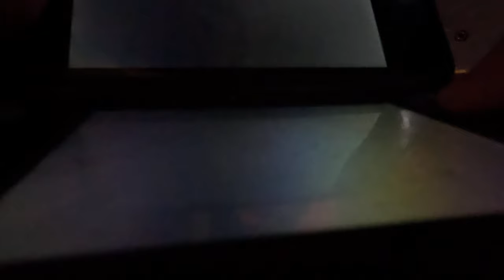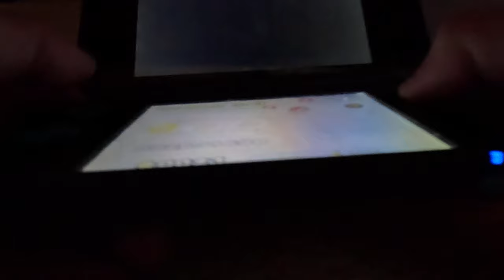(4K60fps, 2nd Run) New Super Mario Bros 2 Part 12 - World 3 (100% Part 1)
World 3 is a hybrid world because it combines both the beach and the forest.